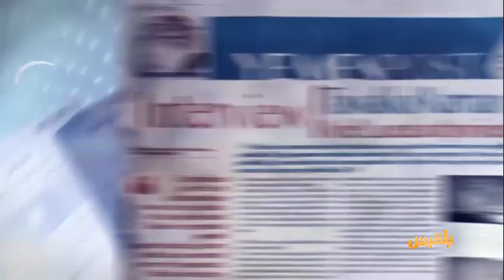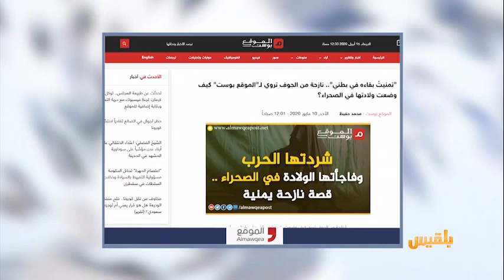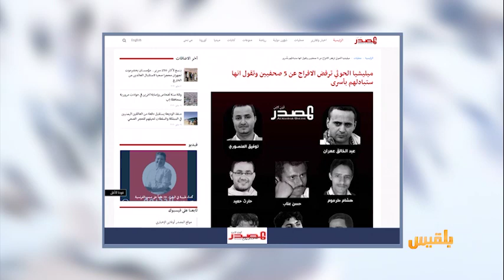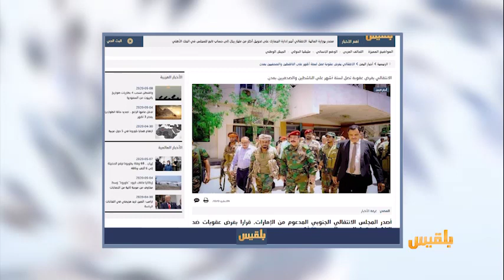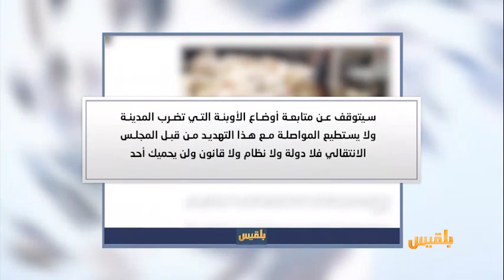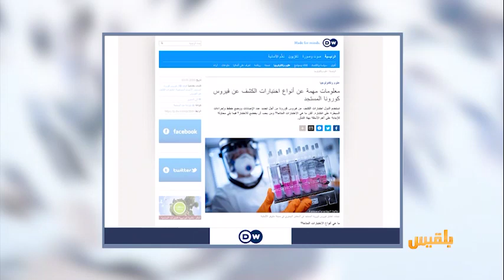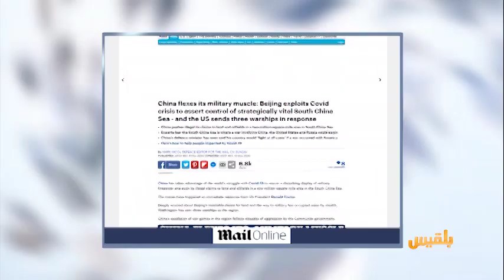كشك الصحافة | 10 - 05 - 2020 | تقديم: أسامة الإرياني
موقع اخباري يسرد قصة
الطفل الذي ولد وسط الصحراء أثناء الهروب من الجوف إلى مأرب

المدفع الوحيد الذي يريد سكان تعز سماعه اختفى

كيف يعرف الأطباء مرضى فيروس كورونا..